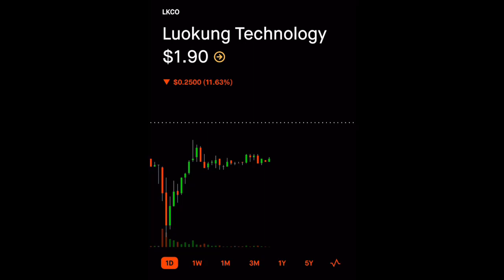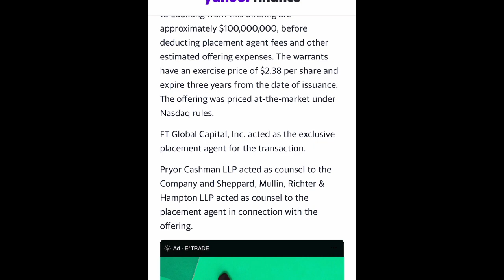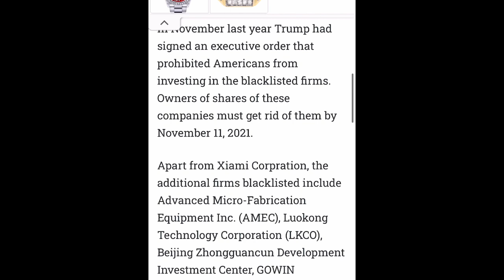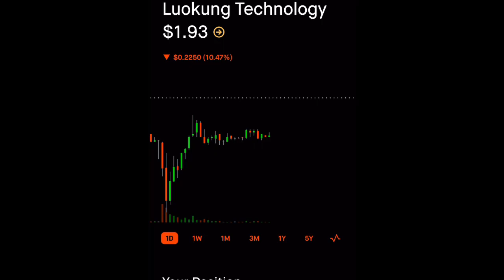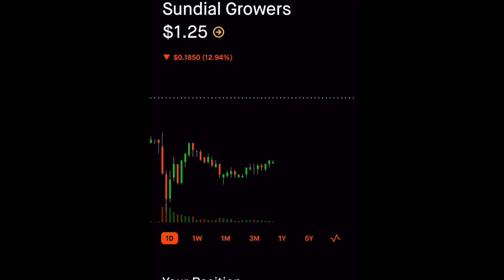HUGE SELLOFF!😱 LKCO STOCK | (Luokung Technology) Price Predication & Analysis Update | SNDL UPDATE!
Stocks mentioned in this video:  Luokung Technology (LKCO)